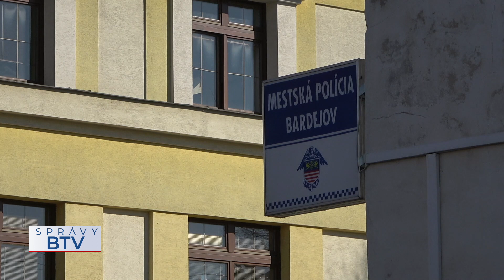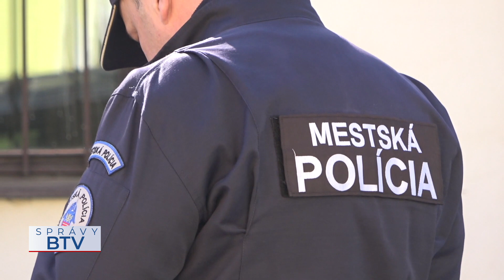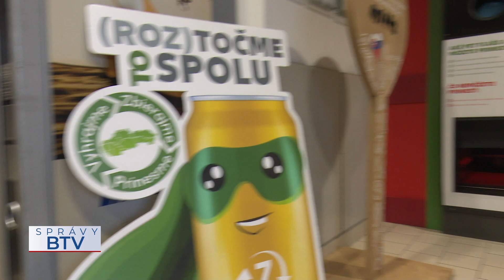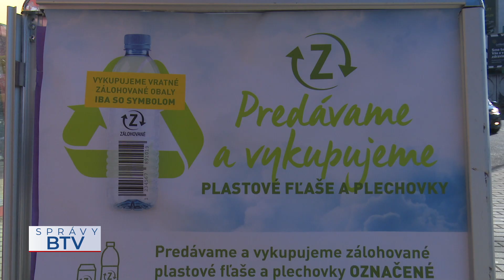SPRÁVY BTV 23. 03. 2022